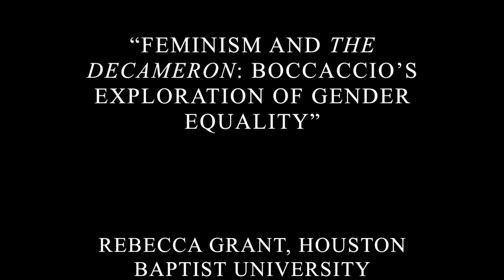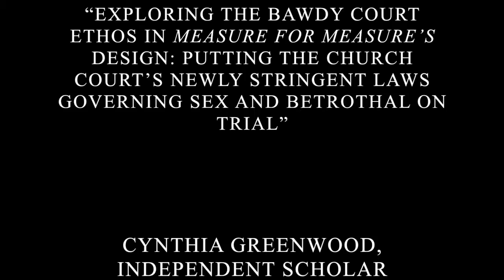Essays on Chaucer, Boccaccio, and Shakespeare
The following video contains the session “Essays on Chaucer, Boccaccio, and Shakespeare” from the 2016 Second International Conference on Medieval and Renaissance Thought at Sam Houston State University. The papers presented in this session are “The Audience Sets the Tone: Voice in Parliament of Fowles and The Squire’s Tale” by Allie Faden, “Feminism and The Decameron: Boccaccio’s Exploration of Gender Equality” by Rebecca Grant, and “Exploring the Bawdy Court Ethos in Measure for Measure’s Design: Putting the Church Court’s Newly Stringent Laws Governing Sex and Betrothal on Trial” by Cynthia Greenwood.